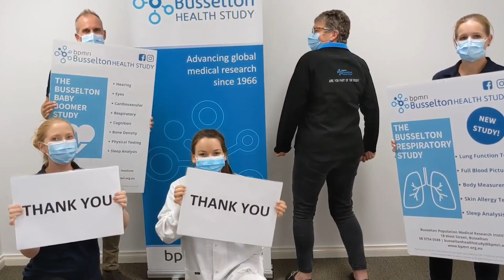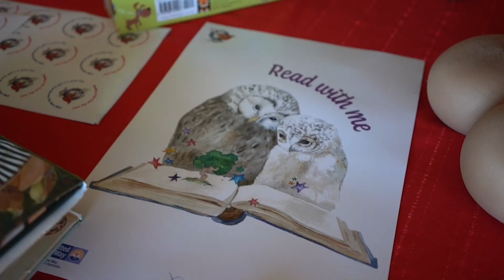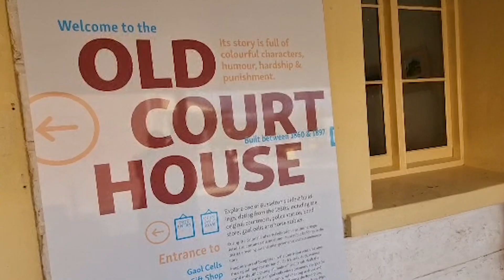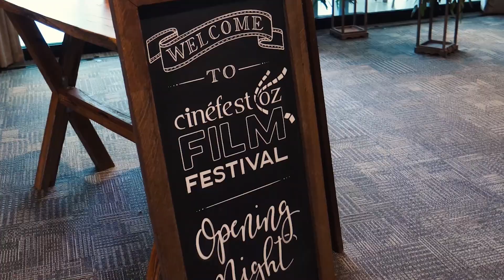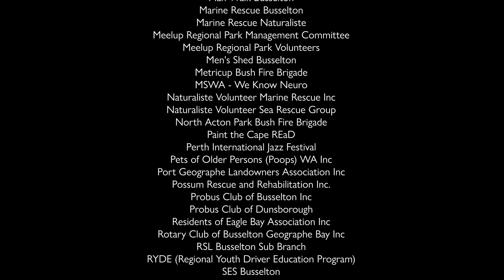National Volunteer Week - Thank You!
City of Busselton volunteers underpin the delivery of many services and events, as well as fundraising for a host of worthwhile causes, impacting positively in our community. This video was made in appreciation of our volunteers across the City. Better together!